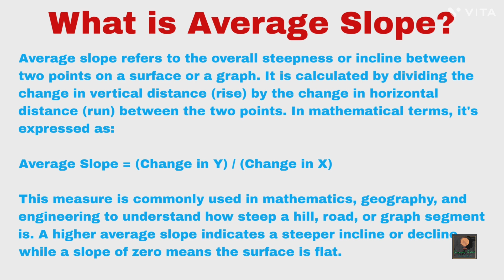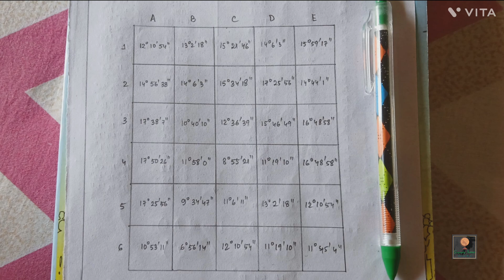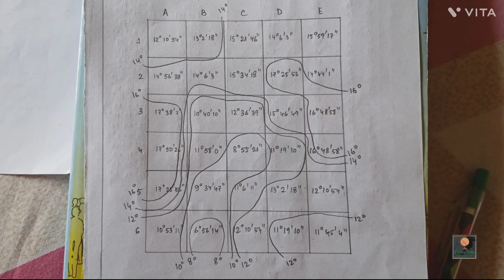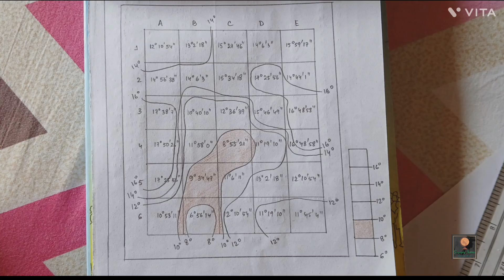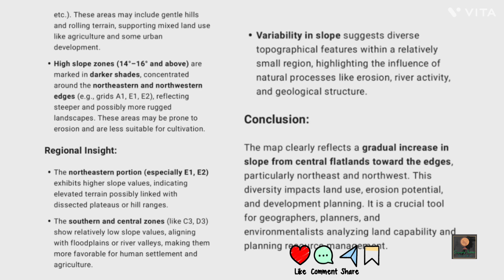Average Slope (4th Sem)||By-Sagarika Nag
Here I discuss about the Average Slope Map of 4th Semester of calcuttauniversity Geography Honours students.